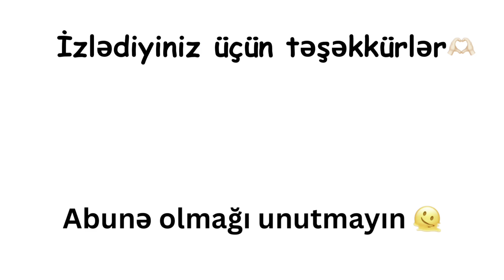Toylar VLOGU | 1 həftədə 2 toy, universitetdə imtahanlar, toyları qiymətləndirdim (dolu bir həftə)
Nəhayətt ki videonu yükləyə bildim. Bu həftə çoox qarışıq bir həftə idi mənim üçün. Sizlər üçün darıxmışdım.
Bir həftədə 2 toy və universitetdə dərslər. Ümid edirəm ki videomu bəyənərsiniz🫶🏻